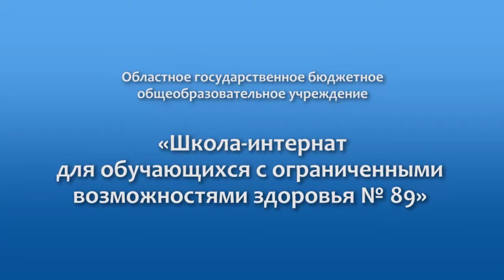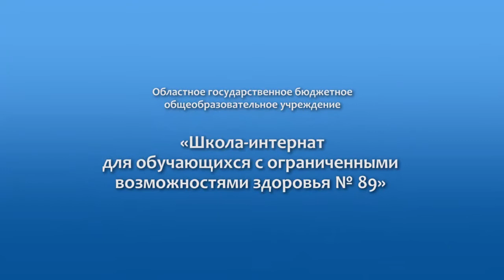Проморолик ОГБОУ «Школа-интернат №89»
Проморолик транслировался на Всероссийском научно-практическом семинаре "Региональный опыт сопровождения детей с РАС. Создание условий для адаптации и социализации детей с РАС в Ульяновской области".